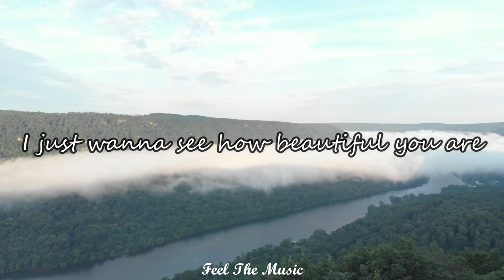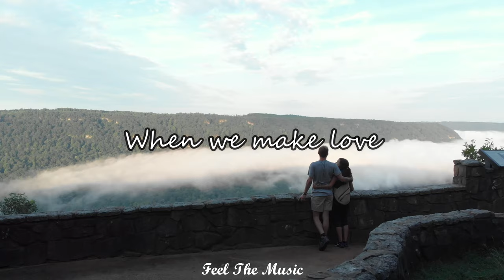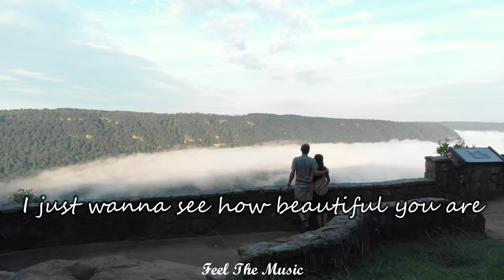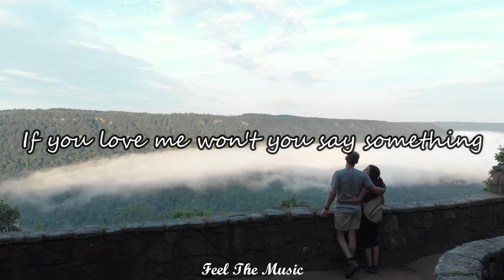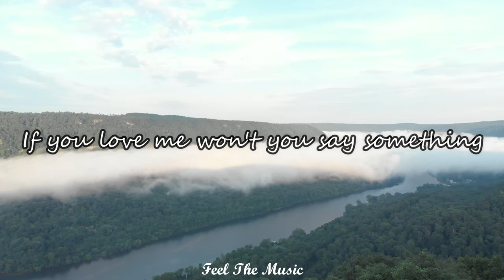Best Part - Daniel Caesar | Moira Dela Torre [Lyrics]